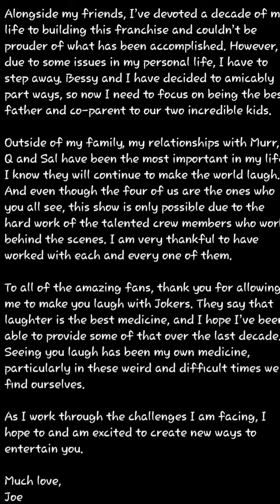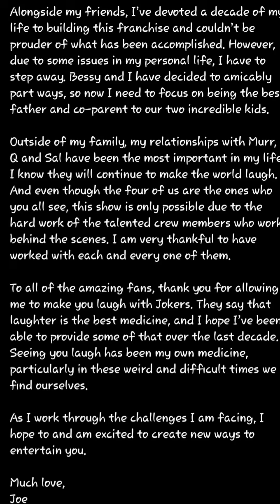Impractical Jokers Joe Gatto & wife split